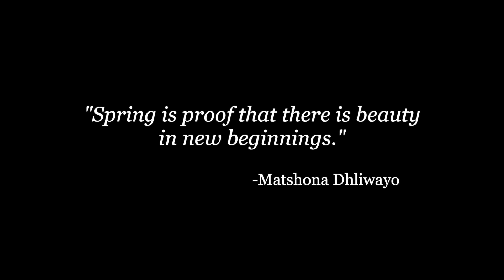SPRING EQUINOX SOUND BATH: Crystal Singing Bowls | Meditation Music for Rebirth, Renewal, and Growth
Happy Spring Equinox! The Spring Equinox marks the journey of the sun where the length of day, and night will be equal. Spiritually, you can think of this as the moment where light begins to triumph over darkness. This is a great time to do a spring cleaning, not only physically but also spiritually, and emotionally. Use this Meditation music for rebirth, renewal, and growth to let go of the things no longer serving you, and create space for new energy to flow in! Enjoy this Crystal Singing Bowl Spring Equinox Sound Bath!